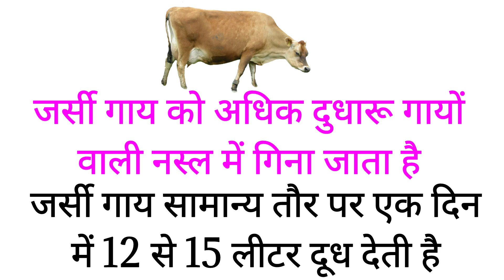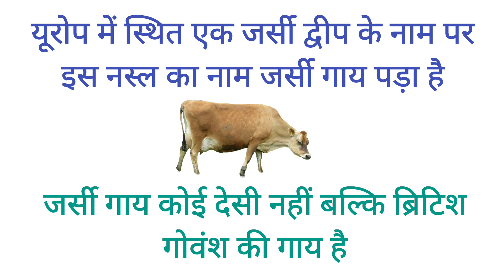जर्सी गाय | Jersey Cow | Jersey Gaay Information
Yours Search -
jersey cow milk par day
जर्सी गाय कितने महीने दूध देती है
जर्सी गाय की उत्पत्ति कैसे हुई
दोगली जर्सी गाय
जर्सी गाय कितना दूध देती है
जर्सी गाय की पहचान कैसे करें
jersey cow farm
jersey cow sale in punjab
jersey cow dairy farm
jersey cow milking
जर्सी गाय पालन
जर्सी गाय बाजार
जर्सी गाय का दूध पीना चाहिए या नहीं
जर्सी गाय का दूध कैसे बढ़ाएं
जर्सी गाय का वीडियो
जर्सी गाय कैसी होती है
जर्सी गाय डेयरी फार्म
जर्सी